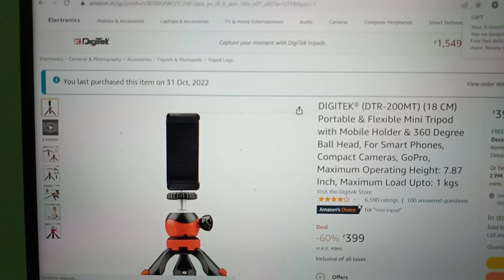Digitek DTR 200MT 18cm Portable Tripod with mobile holder 399rs got broken Review